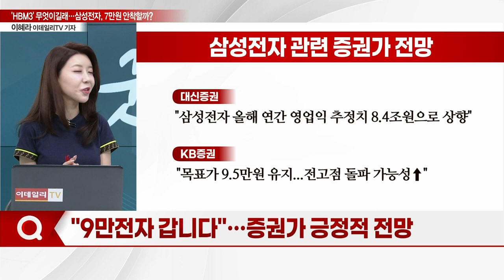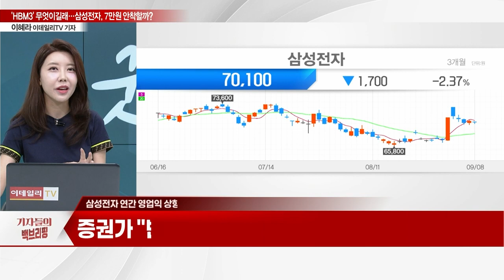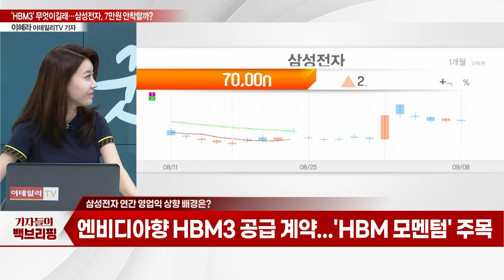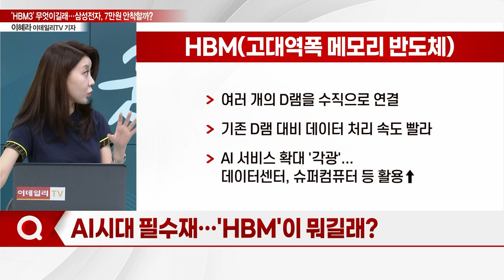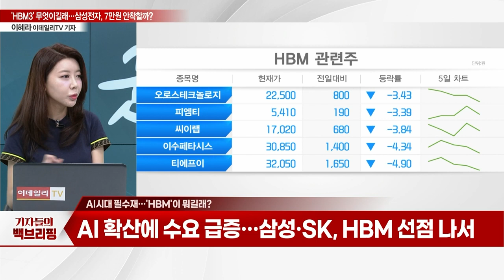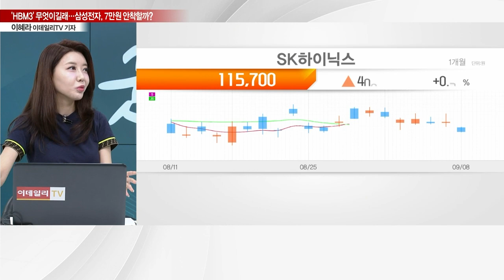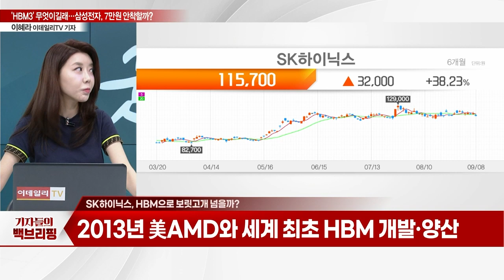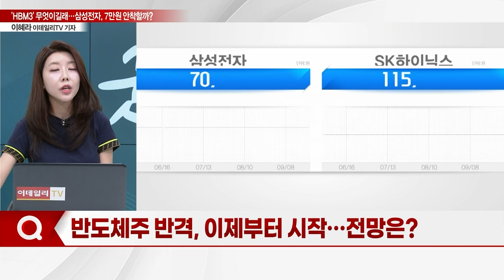'HBM3' 무엇이길래… 삼성전자, 7만원 안착할까?_기자들의 백브리핑 (20230908)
Q. "9만전자 갑니다"… 증권가 긍정적 전망?
Q. 삼성전자 연간 영업익 상향 배경은?
Q. AI 시대 필수재… 'HBM'이 뭐길래?
Q. SK하이닉스, HBM으로 보릿고개 넘을까?
Q. 반도체주 반격, 이제부터 시작… 전망은?